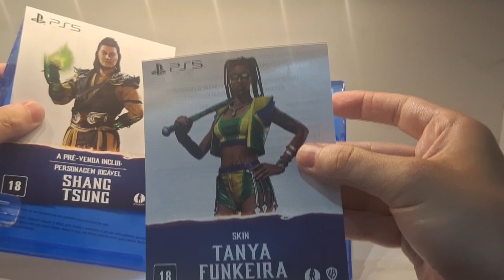Unboxing Mortal Kombat 1 Ps5 Mídia Física